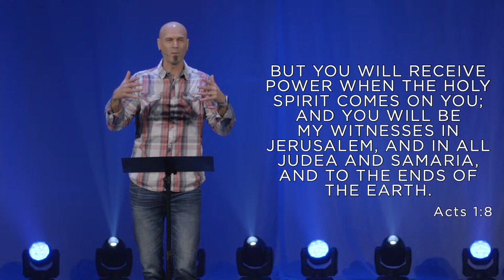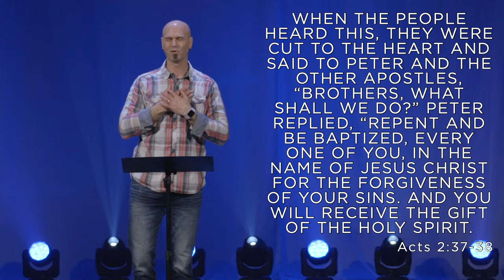The Faith of the Early Church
Join us for an inspiring message on the power of the early church as described in the book of Acts. Pastor Josh dives into how ordinary people became an unstoppable force through the Holy Spirit.

Highlights include:
• The significance of Pentecost and the birth of the early church
• How courage, faith, and time with Jesus transformed the disciples
• Practical ways to grow in boldness and see God work miracles today
• Moving baptism testimonies and celebration

Whether you're new to faith or a long-time believer, this message will encourage you to live out an "unstoppable" faith. Learn how spending just 18 minutes a day with Jesus can radically change your life and impact those around you.